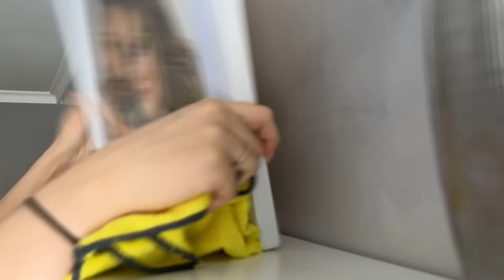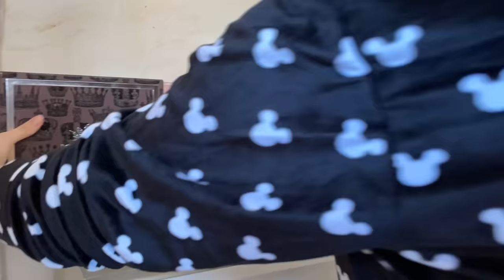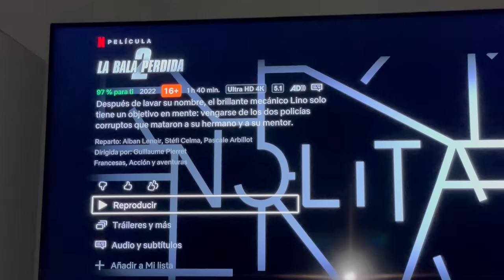24H RUTINA EN CASA *LIMPIEZA + BEBE* | MARÍA PARIS